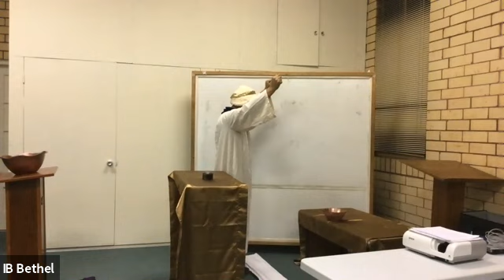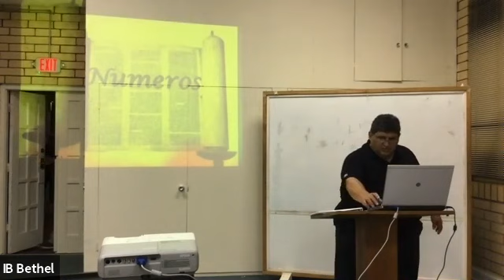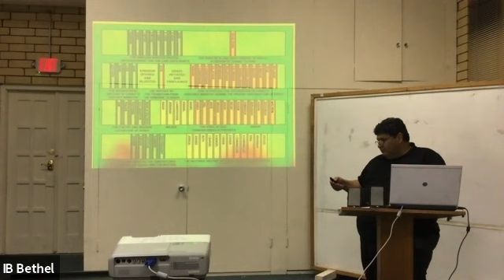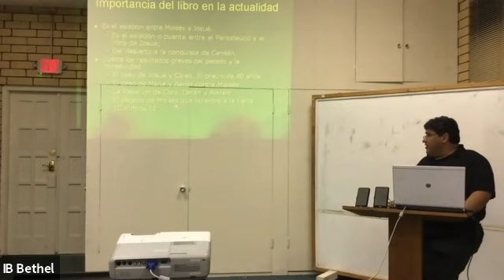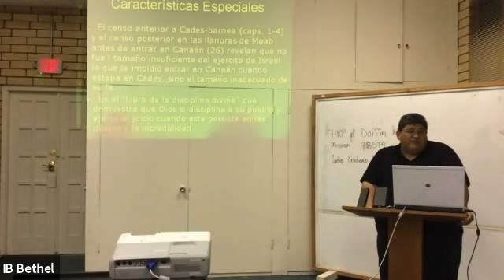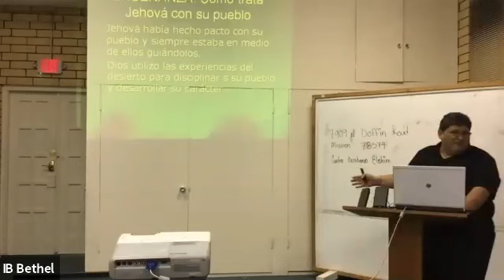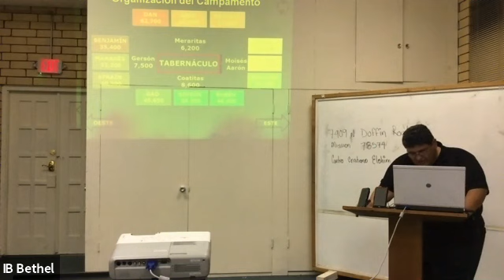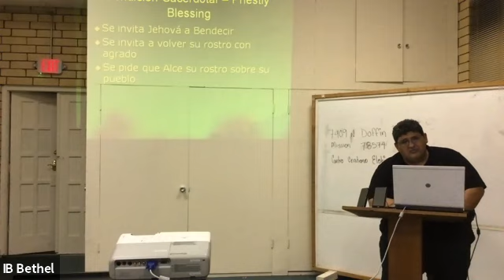El Pentateuco II -3ero 2 13 20